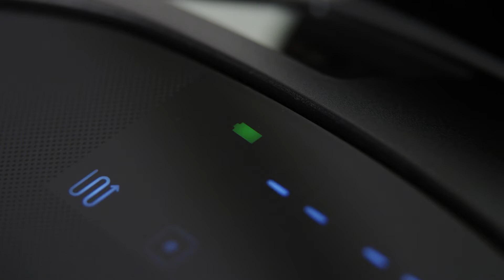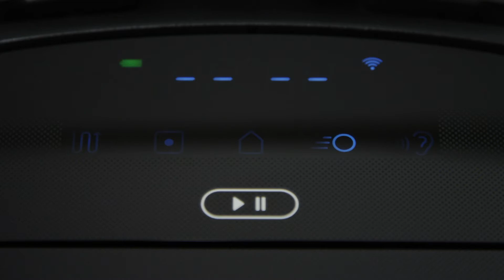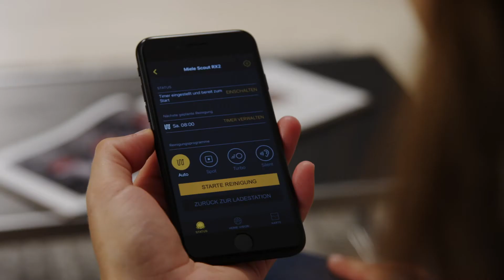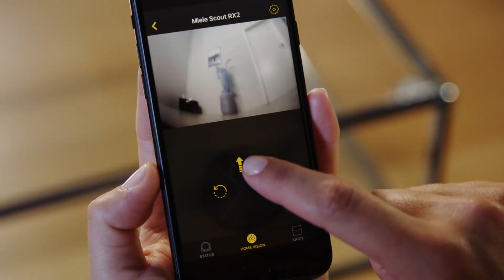Nya robotdammsugaren Miele ScoutRX2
Startar när du går. Nya Miele Scout RX2 robotdammsugare med MobileControl och fenomenal rengöringsförmåga. Läs mer här